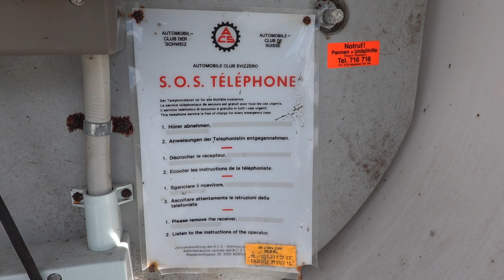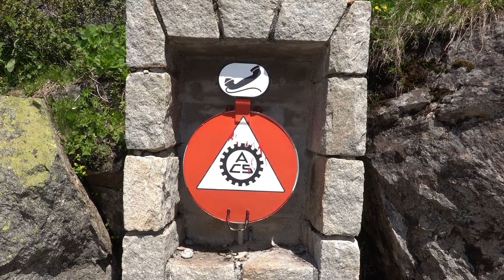Old ACS Emergency Telephone on the Grimsel road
ACS Automobil Club Schweiz